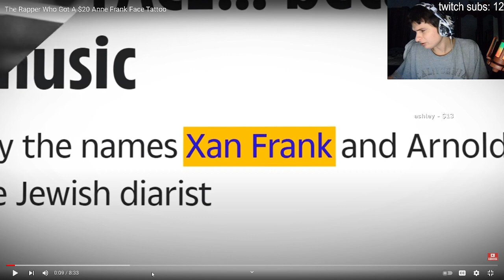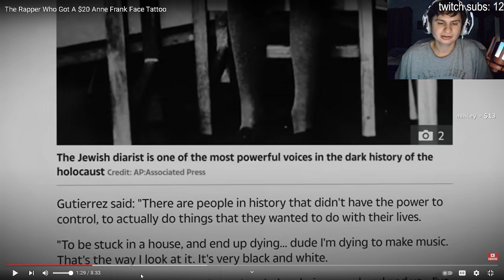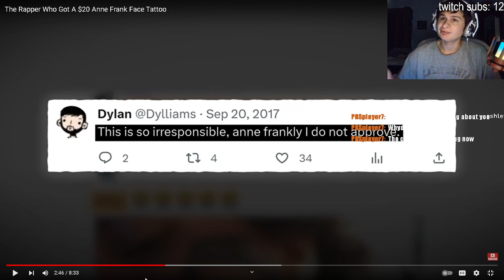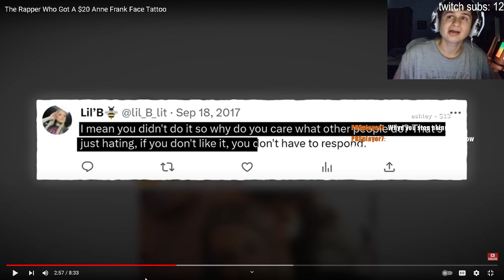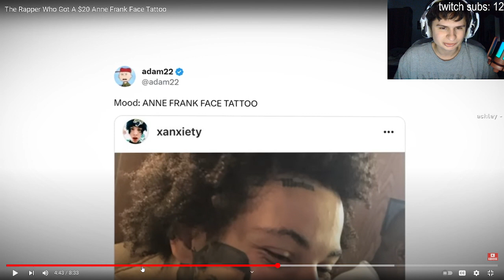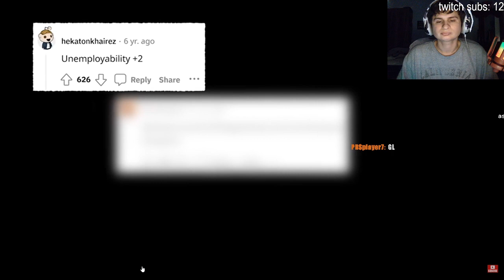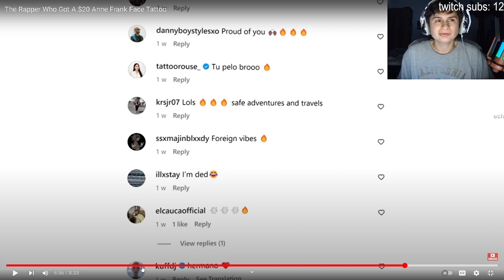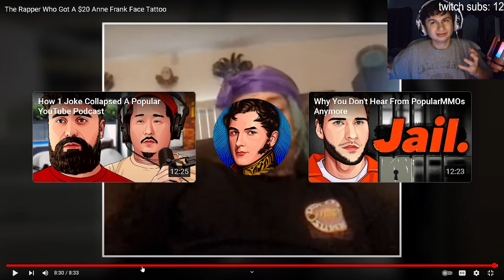Fanof Reacts to the rapper who got a Anne Frank Tattoo